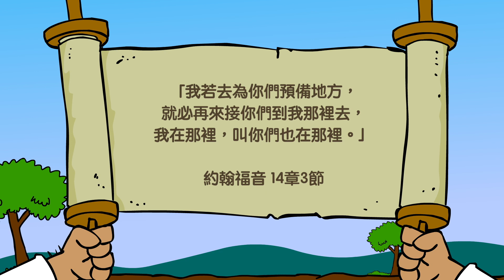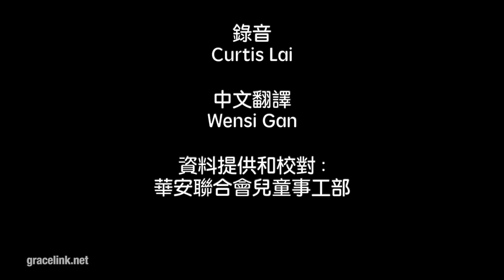Grace Link 恩典環（粵語版） B年 第三季 第10課 「上帝引導前面的路」